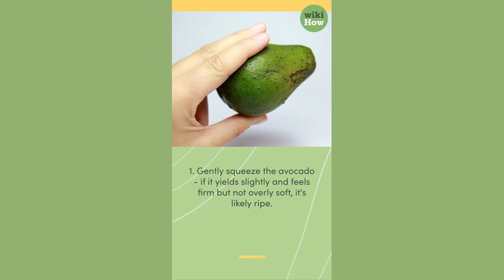How To Tell if an Avocado Is Ripe